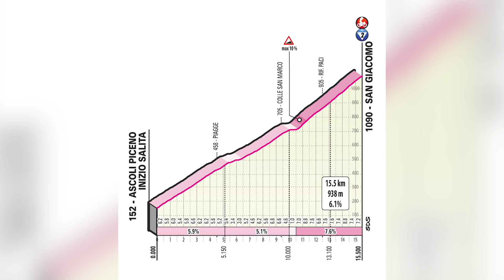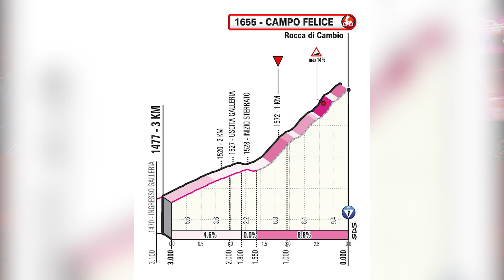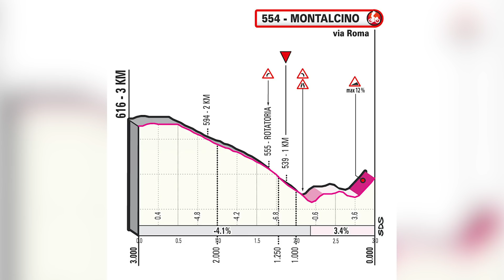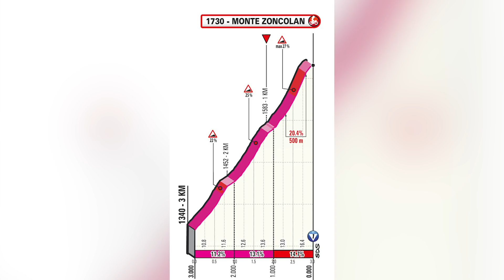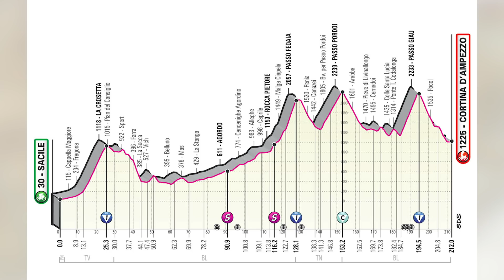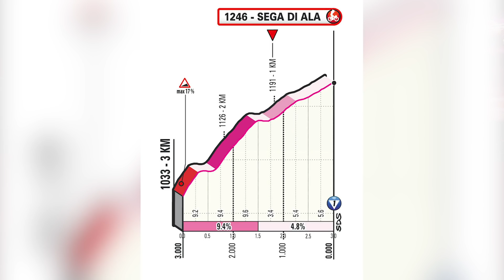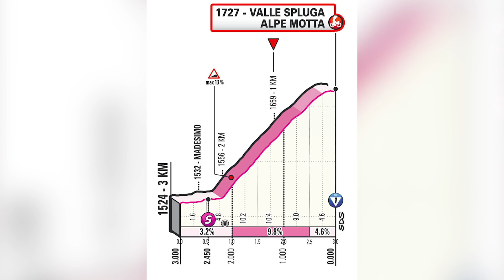2021 Giro d'Italia Preview | The First Grand Tour Of The Year!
The first Grand Tour of the 2021 cycling season is almost upon us! The Giro d'Italia starts this Saturday on the 8th of May, and we're delighted to be showing it live, and on demand, in all GCN+ territories excluding Latin America and New Zealand. The race will see the return of Remco Evenepoel and Dylan Groenewegen to competition following their abbreviated 2020 campaigns along with a whole host of other superstars such as Bernal, Yates, Vlasov, Landa, Sagan, and more! With a brutal route that includes a Strade Bianche style gravel stage, 2 individual time trials, and an ascent of the infamous Monte Zoncolan - you really don't want to miss a moment.

Who do you think will take home the Maglia Rosa? Which sprinters will dominate the flat stages? Will any riders surprise us? Let us know all your predictions in the comments below!